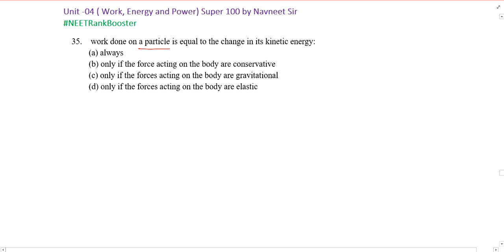work done on a particle is equal to the change in its kinetic energy (a) always (b) only if the